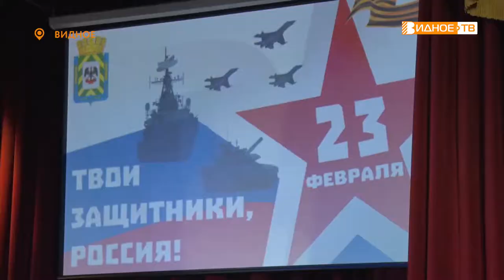ТВОИ ЗАЩИТНИКИ, РОССИЯ!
В Ленинском городском округе отметили День защитника Отечества. Праздничный концерт состоялся во Дворце культуры, где собралось несколько десятков военнослужащих. Поздравления, награждение и, конечно, развлекательная программа.